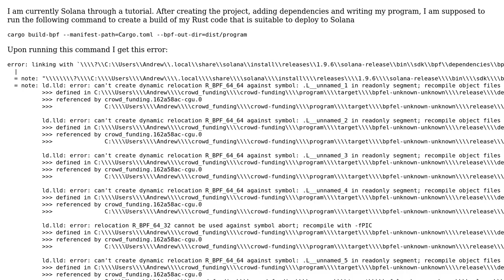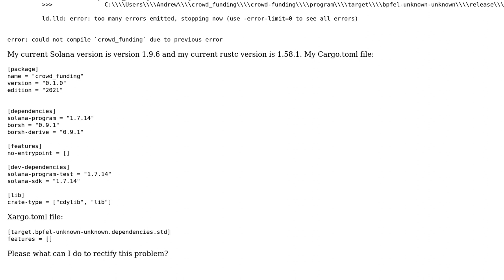Error when trying to build rust project with cargo build-bpf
With thanks & praise to God, and with thanks to the many people who have made this project possible! | Content (except music & images) licensed under CC BY-SA | Music | Images & others | With thanks to user charlie user Andrew Efurhievwe and the Stack Exchange Network Trademarks are property of their respective owners. You are responsible for your own actions.